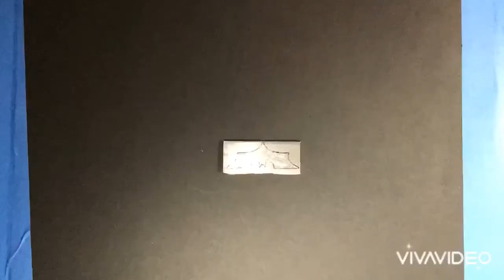Mini Batarang (Dark Knight Batarang) - Made from Scrap Metal |DIY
Mini Batarang made from Scrap Metal.

Music
Artist: Christopher Drake
Song: Hunt The Dark Knight 1